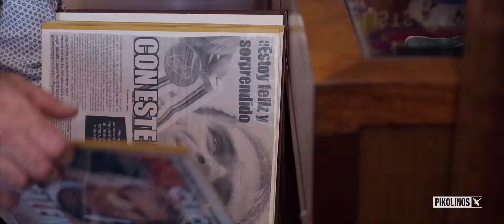Santiago Botero met Pikolinos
Zelfbeheersing, doorzettingsvermogen en opoffering zijn waarden die Santiago Botero typeren. Het lot bepaalde zijn koers en leidde hem naar zijn roeping.

Als internationaal wielrenner was hij een kampioen onder de kampioenen en volgde hij zijn droom tot aan de top van het podium.

Hij fietste de hele wereld over totdat hij een referentie in de wielerwereld was, een Colombiaanse held die zijn vlag in Europa verdedigde.

Nu is hij werkzaam als coach van atleten en ondernemers en doet hij verslag van belangrijke sportwedstrijden in de media, een openbare rol die hij met vuur vervult. Hij combineert dit werk met het vaderschap, het onderdeel van zijn leven waar hij de meeste waarde aan hecht en enorm van geniet.

Hij sport nog steeds veel in de buitenlucht, geniet van de natuur, van zijn vriendschappen en van die kleine momenten die de wereld omtoveren tot een prachtige plek om je voetspoor achter te laten… met Pikolinos